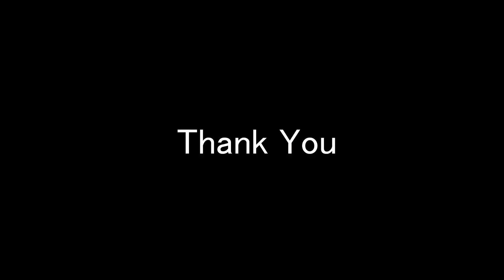Gyandeep Vidyalaya | Sports Day Full Video | 2023